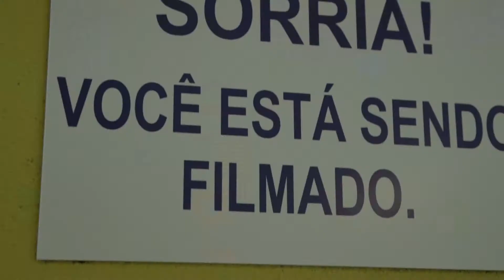Bruno Por Aí : Férias na Serra Gaúcha - Nova Prata - Rio Grande do Sul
Bruno foi pra casa da vovó passar alguns dias de férias e aproveitar as maravilhas que a serra gaúcha tem para oferecer.

Bruno é meu filho mais novo e sempre anda comigo nas passeadas por todos os lugares. Essa série mostra alguns momentos de nossos passeios com muito B-Roll e Slow envolvidos! Espero que vocês curtam assistir tanto quanto eu curto fazer esses vídeos!

English description

Bruno went to Grandma's house to spend a few days of vacation and enjoy the wonders that the hills countryside has to offer.

Bruno is my yongest son and is allways with me on our little "trips" around. This series shows some moments of our trips with lots of B-Roll and Slow motions! Hope you guys enjoy watching as much as I am doing it!